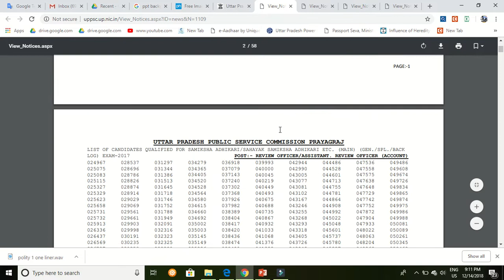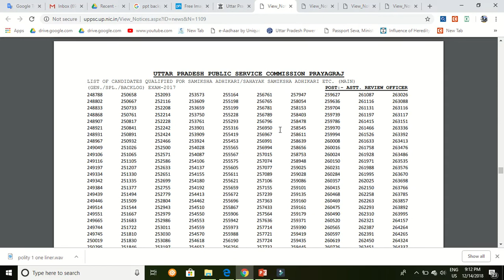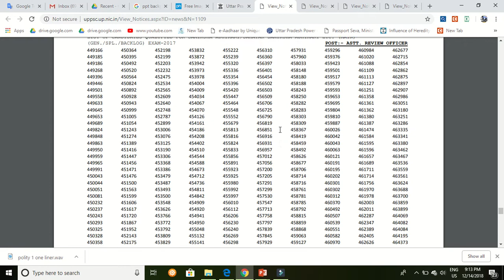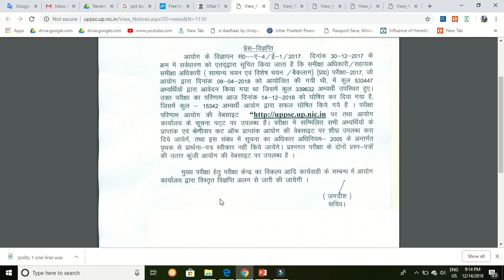NEW UPDATE| RO/ARO-2017 result घोषित|uppsc